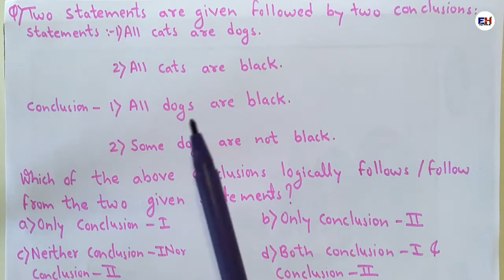UPSC 2020 asked question based on syllogism || EDUholic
Q. two statements are given followed by two conclusions:
statement 1:      all cats are dog
statement 2:      to all cats are black
conclusion 1:    all dogs are black
conclusion 2:    to some dogs are not black